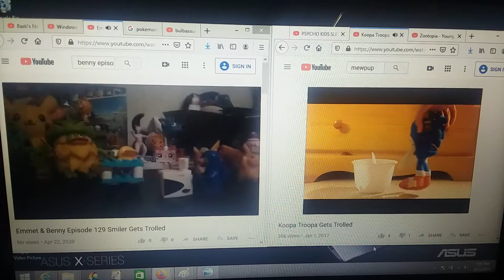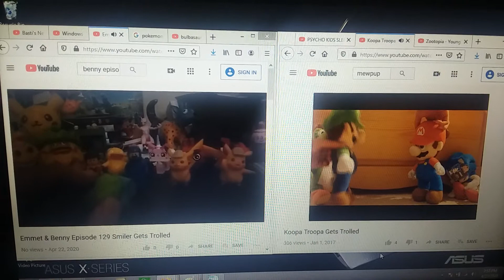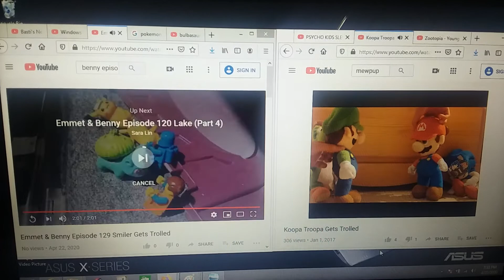Smiler Gets Trolled Vs. Koopa Troopa Gets Trolled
From: Emmet & Benny The Series & Mario & Sonic The Series
In This Video: Sara Lin & Mewpup/Mario & Sonic Dude
Sara Lin 2018 Vs. Mewpup/Mario & Sonic Dude 2015